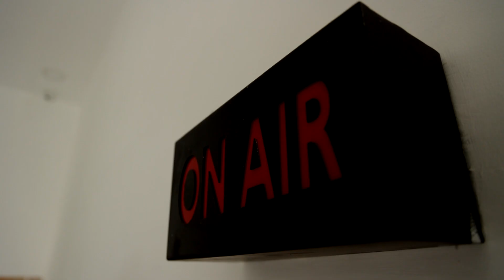ரசிகர்களோடு படம் பார்த்த பிரபலங்கள் | ரிவியூ கேட்ட நடிகர் விக்ரம் | Ponniyin Selvan | Vikram